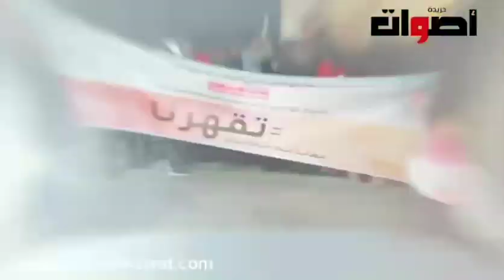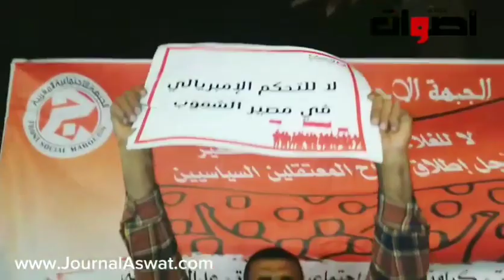ساكنة مدينة أسفي تخرج عن صمتها ضد غلاء الاسعار "تقهرنا بالغلاء" حكومة شلاهبية